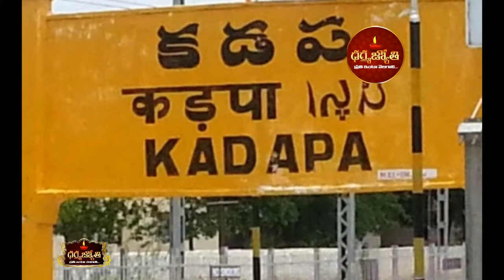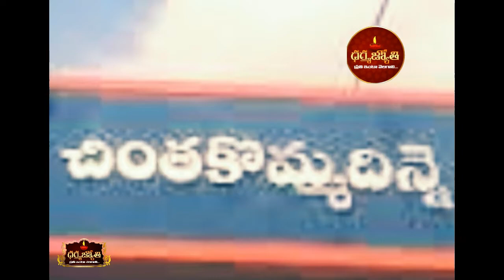కడప జిల్లాలో అరుదైన గ్రామీణ గౌరమ్మ పండగ |Kadapa|DharmaJyothiTv telugu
DharmaJyothi TV is a devotional channel in Telugu which caters to the people of all religions. Daily devotional news, devotional programs and special programs relating to major festivals specific to Telugu language speaking community and the Indian State of AP